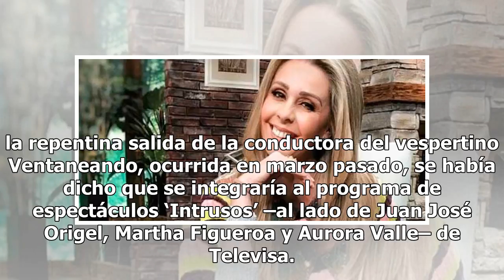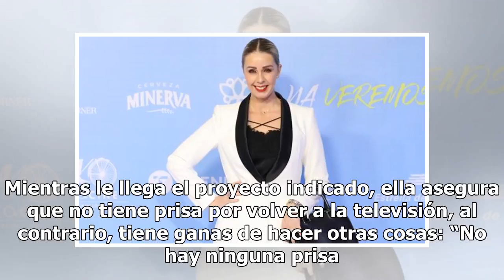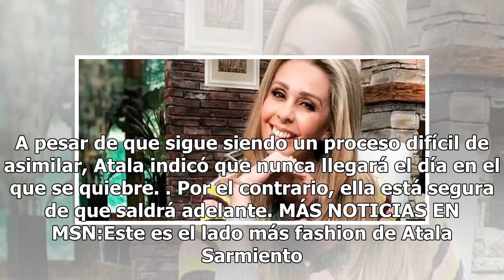Atala Sarmiento asegura que Televisa le ofreció "muy poquito"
Luego de las especulaciones que hubo alrededor de la supuesta llegada de Atala Sarmiento a Televisa y sus aspiraciones salariales, la conductora dio su propia versión de los hechos y aseguró que la empresa le ofreció 'muy poquito'.Tras la repentina salida de la conductora del vespertino Ventaneando,...